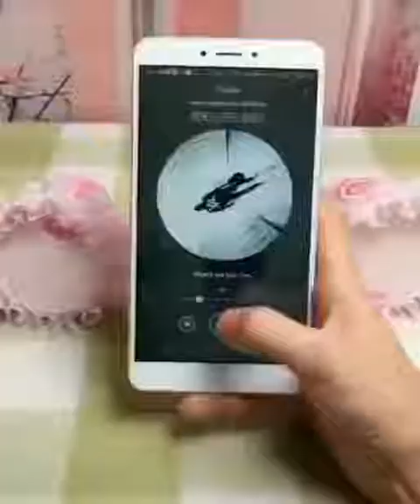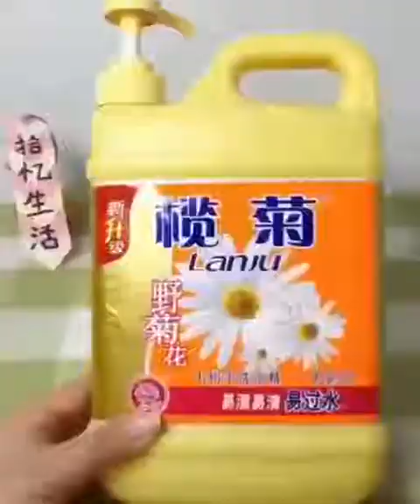Military videos HD 2015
Funny video clips are serie of funniest picture collections on our life. The Nice girls and pretty girls and black hot girls and hot girls and dance girls and bar girls and nonstop remix music HD 2015 are videos about many of beautiful girls around the world.